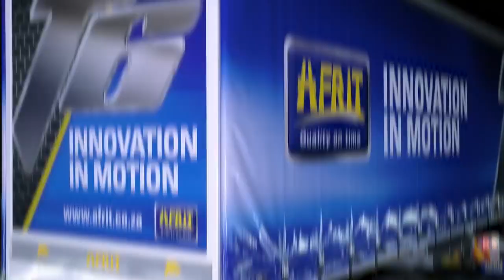Afrit T6 Sliding Curtain - Innovation in Motion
The Afrit T6 Sliding Curtain. Leading the way with cutting edge design, robust structure and superior manoeuvrability. Add best in class payload and you get true Innovation In Motion to move your business forward. InnovationInMotion Afrit SlidingCurtain # Tautliner